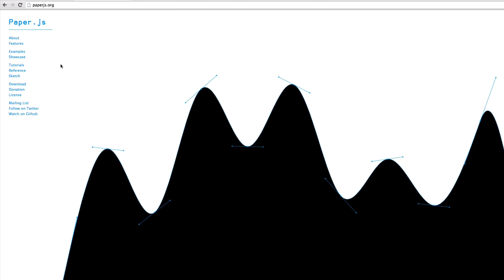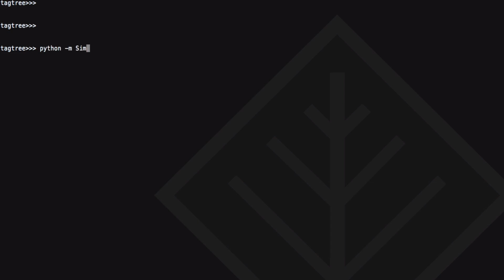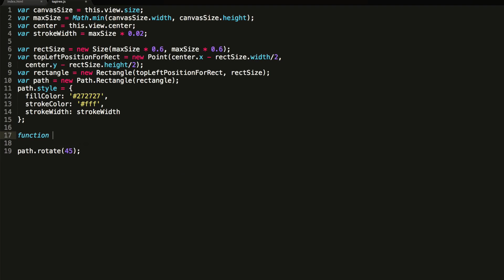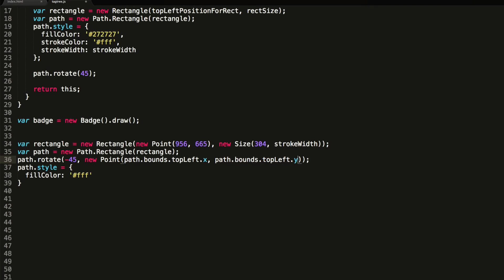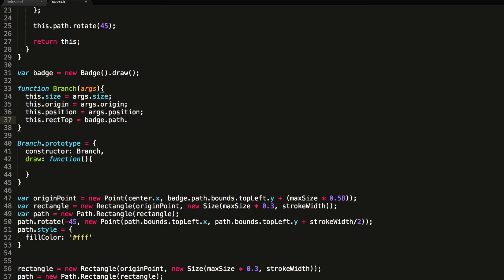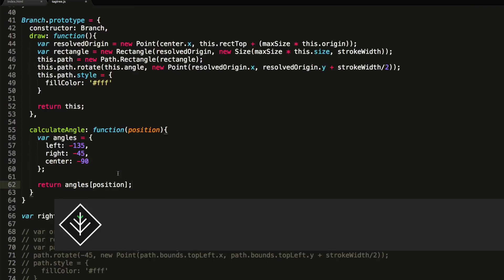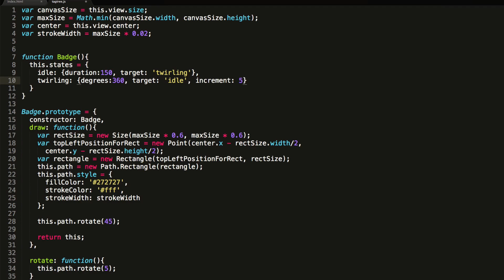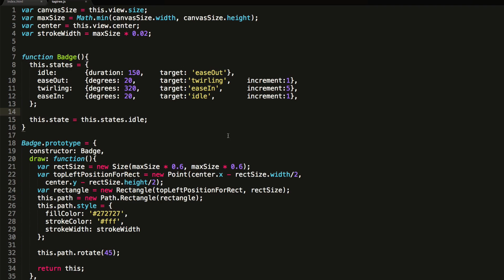Vectors with PaperJS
In this screencast, you'll learn everything you need to know to use paperjs for awesome vector diagrams and animation.